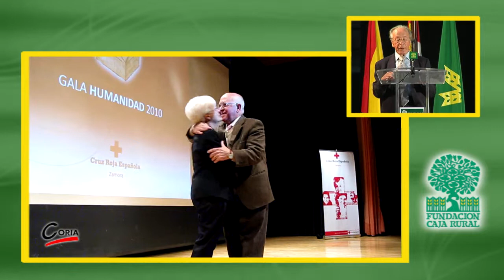Valores Humanos: CRUZ ROJA - ZAMORA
La Alcaldesa de Zamora Rosa Valdeón entrega el Premio de Valores Humanos a Clara Aladrén, presidenta provincial desde 2002 de una entidad, Cruz Roja, que se crea en Zamora en 1915 por un grupo de señoras. Hoy tiene 2.075 socios con carnet nacional y 941 provincial y desarrolla una amplia variedad de programas, también dirigidos a familias con dificultades en estos momentos de crisis.